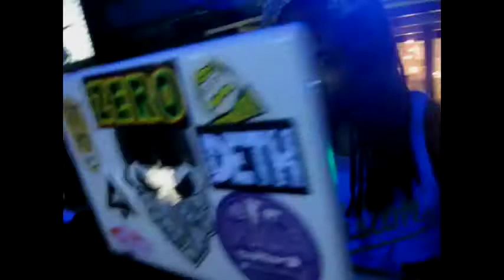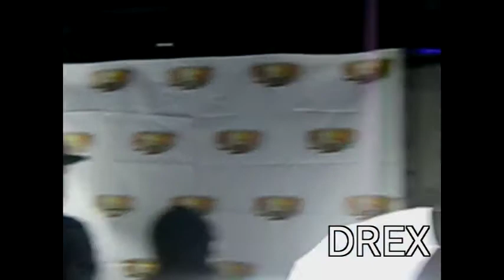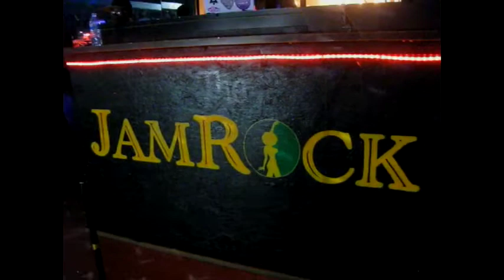We Got Film 2013 Presents Get Money Stop Hating Tour Killeen Texas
Jess Jones (Los Angeles, California)  Promoter of the Get Money Stop Hating Tour, hits Killeen Texas. Preformances by Lady Cam(Baton Rouge,LA) Killeen Texas's music allstars JRedd & Brent B crushed the stage with a five star preformance and E Dirt smokes it up with his smoked out preformance.DREX shows his talents behind the mic.Check it out All rights reserved @ We Got Film 2013